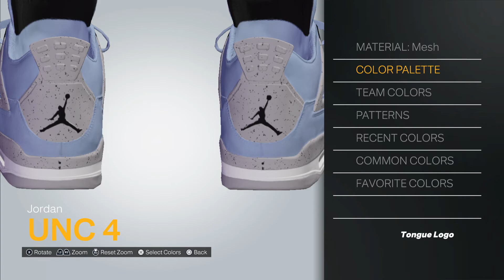2K23 Shoe Creator: Air Jordan IV - University Blue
How to create the Air Jordan IV “University Blue” in 2K.